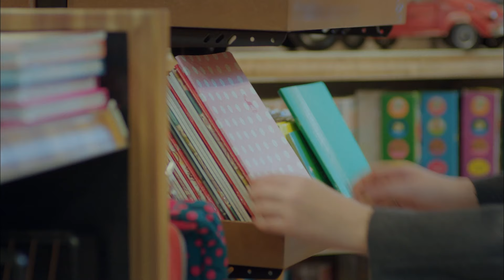Hiç bir Çocuk Mahrum Bırakılmamalı - Anne 4. Bölüm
Melek, okula başlayamayacağını öğreniyor. - OKUL SEVİNCİ
YARIM KALDI

4. Bölümün Konusu:

Zeynep, Turna’yı korumak için her şeyi göze alır. Anneliğin gerektiğinde kendinden vazgeçmek olduğunu bir kez daha anlayan Zeynep, Ali’nin teklifini kabul eder. Ali ve Zeynep yüz yüze geldiğinde, Zeynep gerçeklerin sandığından bambaşka olduğunu öğrenir...
Turna’ya normal bir hayat vermek isteyen Zeynep, onu okula kaydetmek ister. Ancak bunu başarmak düşündüğünden çok daha zordur. Pes etmek üzere olan Zeynep’in imdadına Gönül yetişir. Gönül sayesinde okula başlayan Turna, aradığı mutlu hayata adım atmanın sevincini yaşar...
Şule Melek’in defterinde gördüğü Zeynep adının peşine düşer. Zeynep’in numarasını bulan Şule kızının peşinden İstanbul’a gelir ve Zeynep’e ulaşır...
Zeynep tüm tehlikeleri bertaraf etmiş, Turna, Cahide ve ailesiyle daha güçlü bağlar kurmuştur. Ancak gelecek bir telefonla, tüm dengeler paramparça olur.

Oyuncu Kadrosu:
Zeynep Güneş: Cansu Dere
Melek Akçay: Beren Gökyıldız
Gönül Aslan: Vahide Perçin
Cahide Güneş: Gülenay Kalkan
Şule Akçay: Gonca Vuslateri
Cengiz Yıldız: Berkay Ateş
Ali Arhan: Can Nergis
Gamze Güneş: Alize Gördüm
Duru Güneş: Ahsen Eroğlu

Yapım: MEDYapım – MF Yapım
Yönetmen:  Merve Girgin Aytekin
Senaryo:  Berfu Ergenekon